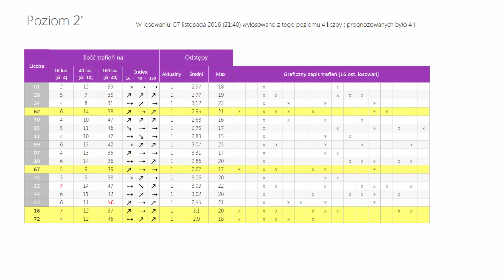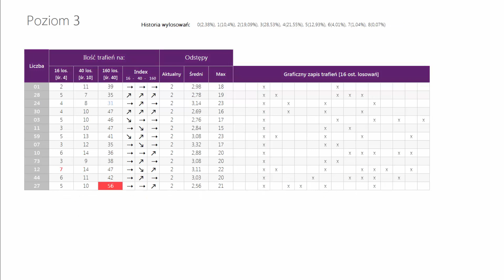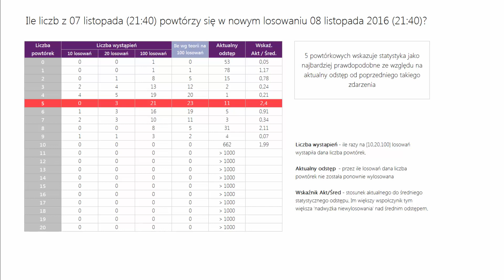Multi Multi statystyka oraz PiRAMiDKA na DZISIAJ, 08 listopada(21:40) - WTOREK